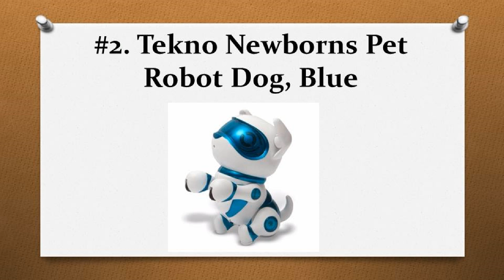TOP 7 BEST ROBOT DOG TOYS IN 2017 REVIEWS